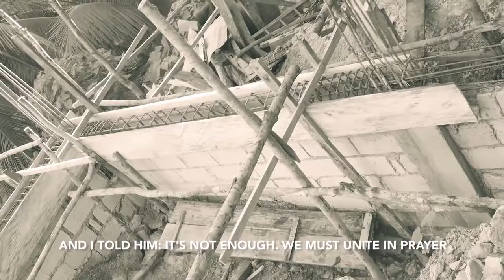WPF Hilltop Tabernacle Church: PROJECT CHURCH BUILDING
Unity in one faith, one God and one baptism into the house of the Lord: PROJECT CHURCH BUILDING